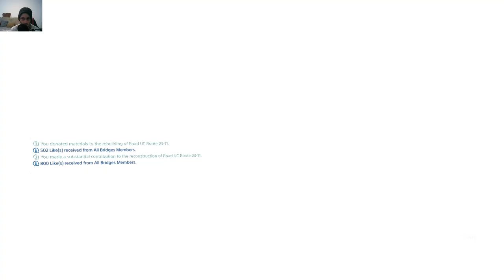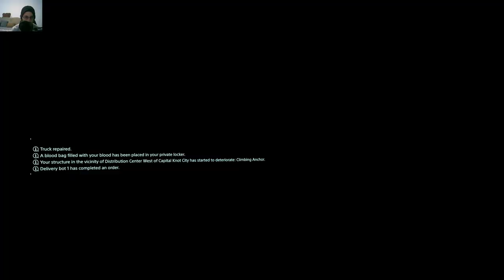Death Stranding - Built Another Few Roads / Construction Work Is In My Blood